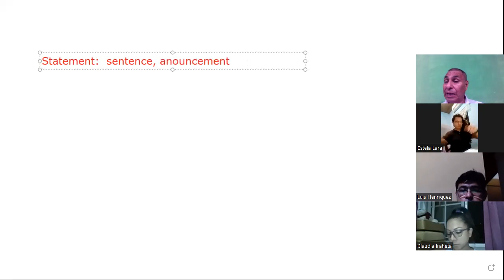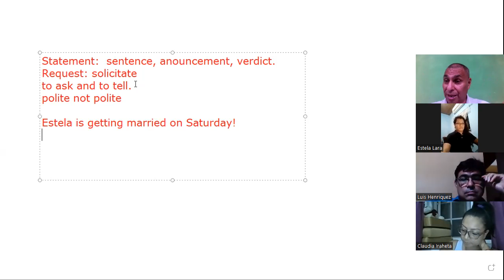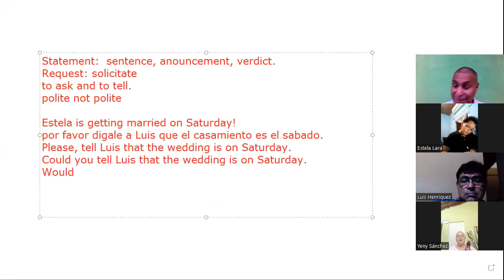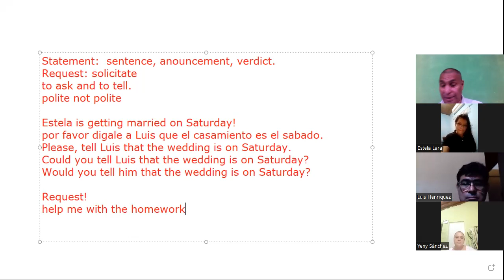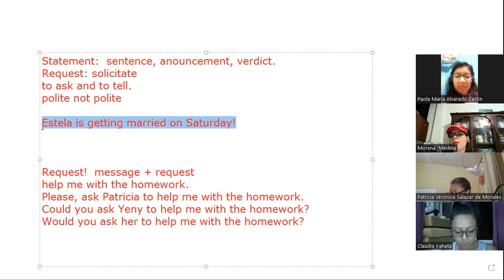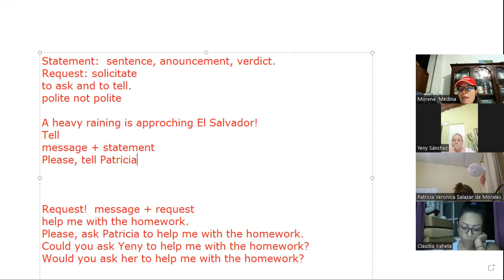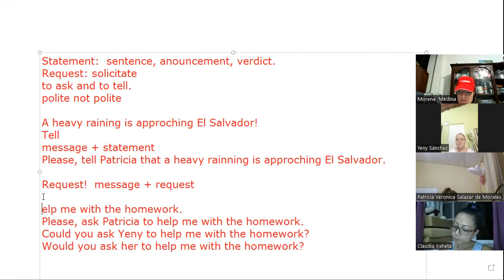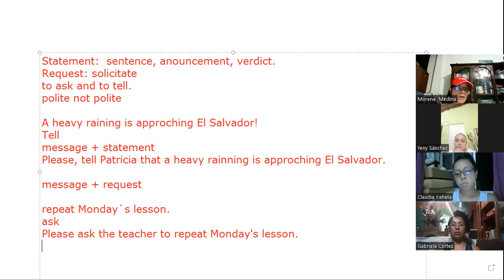Ingles Corporativo-22-6-2022 Tell and Ask